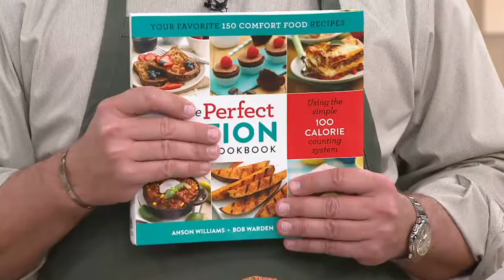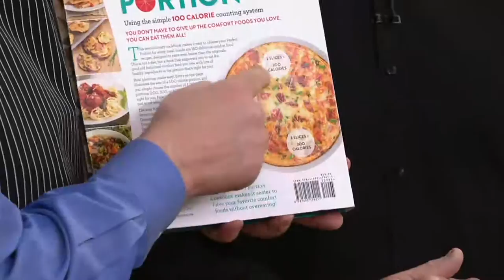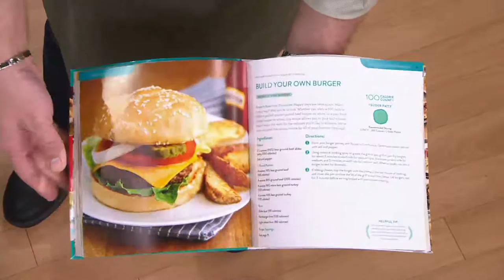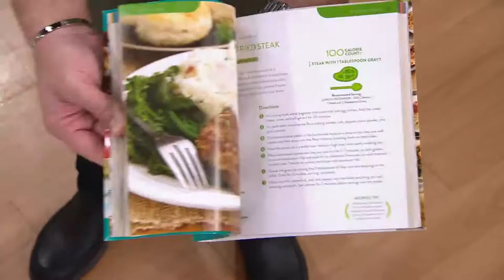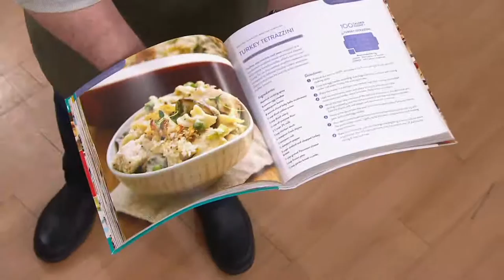"The Perfect Portion" Cookbook with Anson Williams on QVC